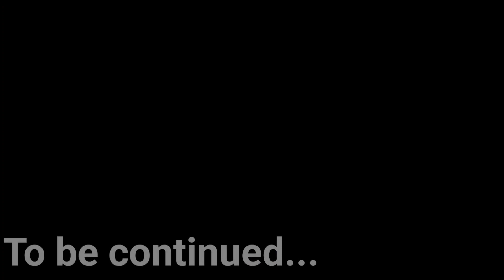The Red Car 🚘 | bubu dudu | peach goma | gochu school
Hey Guys❤
This channel is all about the everyday's life story of the cutest couple BUBU and DUDU..
If you are a BUBU DUDU fan and love to watch them, then you are in a right place..
My aim is to make you people happy by creating their unique story as " *BUBU* and *BABU* " towards you..
All content created on this channel is owned by @viralgomapeach

All the contents in this channel are uploaded and created by me. This channel is made for an entertainment purpose.

All copyrights Reserved by Viral Goma Peach